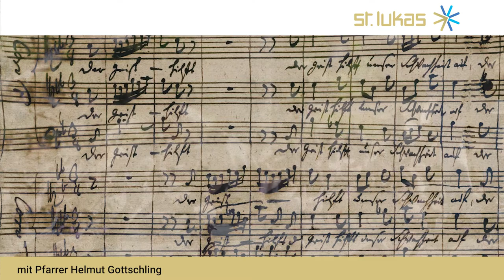Immer so viel Widerstandskraft, wie wir brauchen. Andacht aus St. Lukas in München zum 29. Mai 2022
Wenn einem Gebete nur noch wie Selbstgespräche vorkommen und uns schreckliche Schicksale fassungslos machen können wir uns den Blick weiten lassen. Bonhoeffer schrieb, dass Gott uns in jeder Notlage soviel Widerstandskraft gibt, wie wir brauchen - aber nicht im Voraus. Mehr dazu in der Andacht mit Helmut Gottschling.